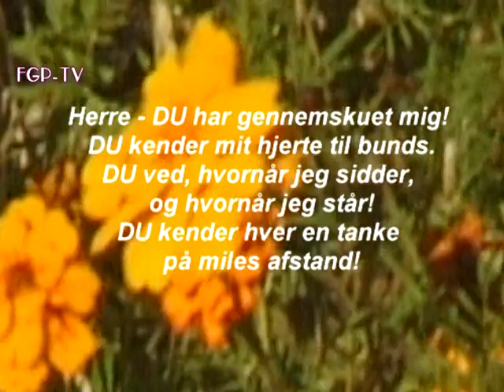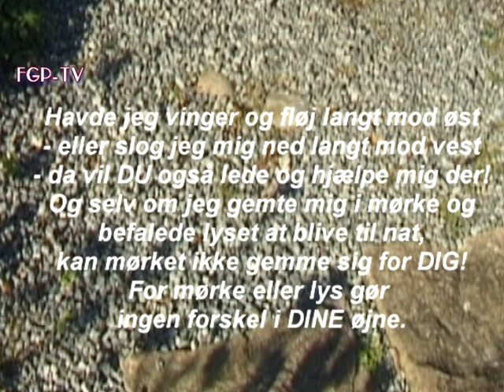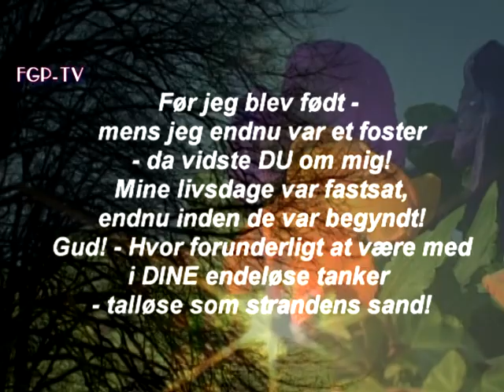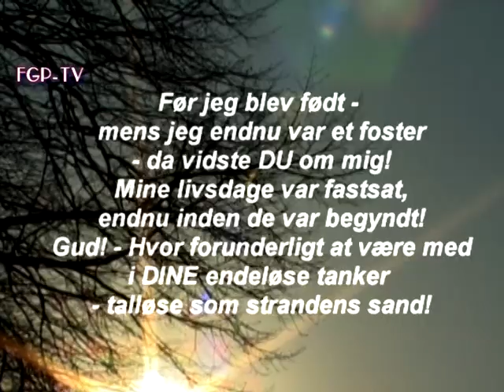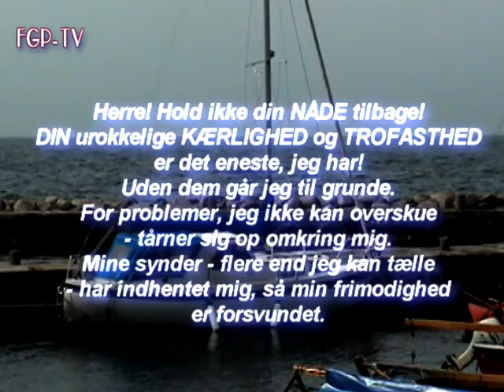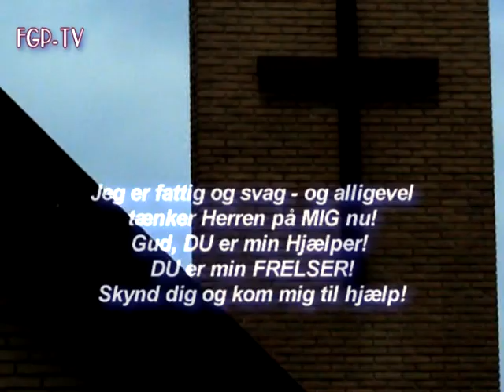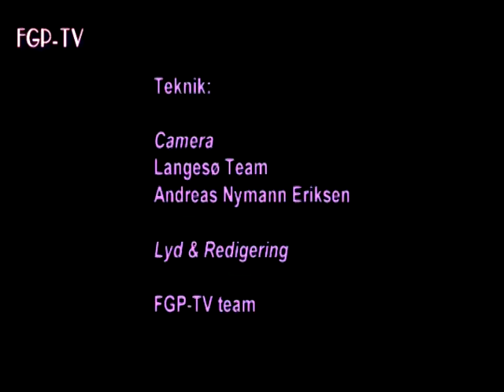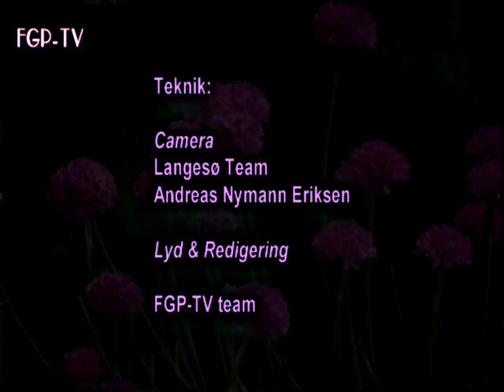PerleProfilen - Pastor Filip Ipsen # 01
Frikirkepræsten og Stævneleder Filip Ipsen deler sine oplevelser i lyset af emnet: "Mod Målet" i FGP-TV's serie Perleprofiler.